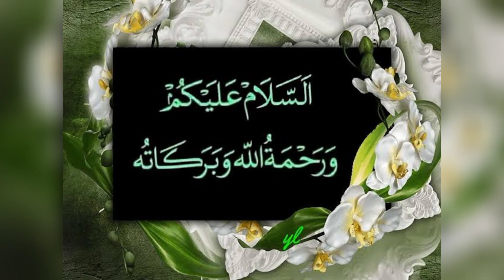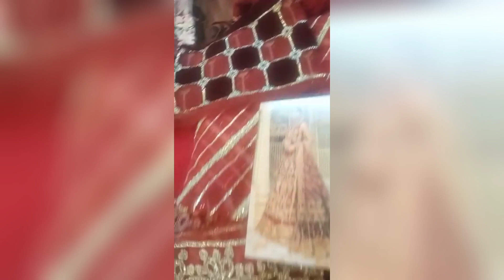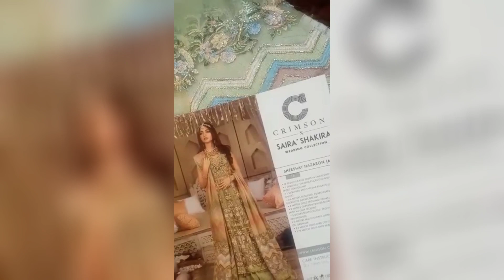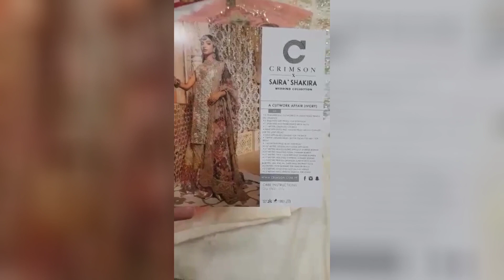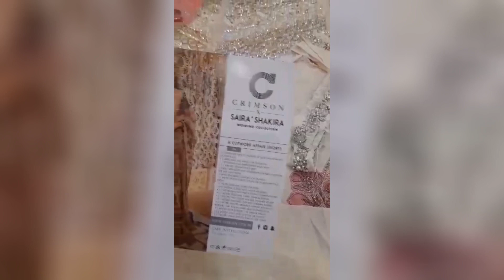Crimson Wedding Collection | Crimson by Saira Shakira 2022 | Lookbook | Wedding Festive Collection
Crimson wedding festive collection complete lookbook of pictures and unboxing open videos of some codes are shown in this video which will definitely help you out in choosing your dress ifyou are buying online .Watch complete video and if you like plz do comment ,like share and subscribe .